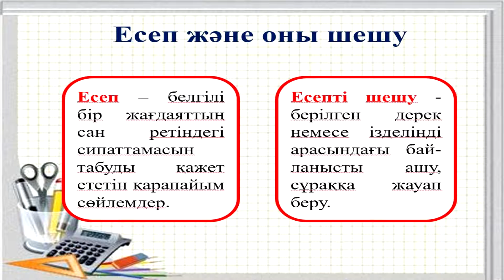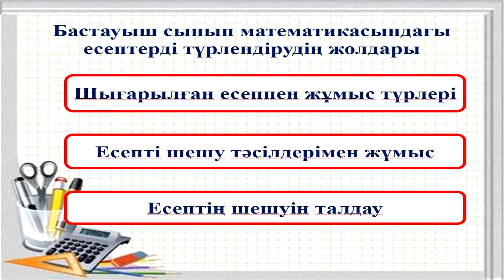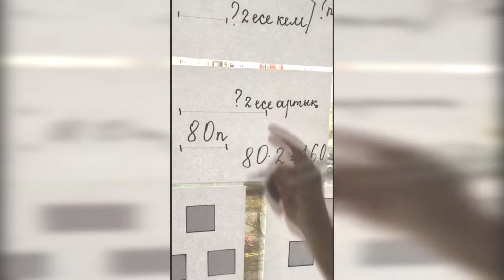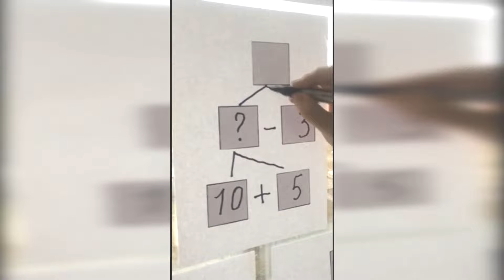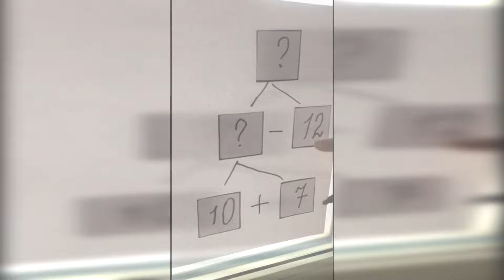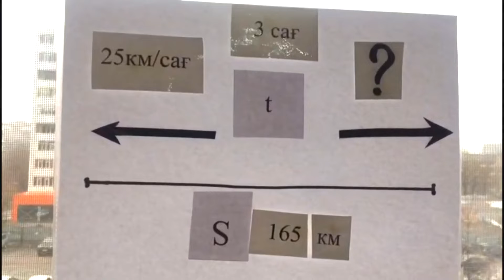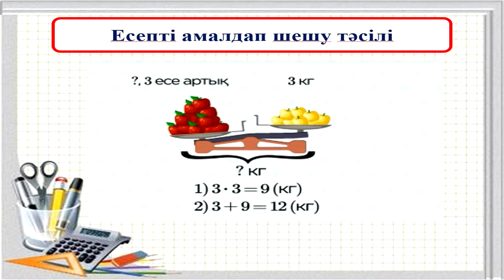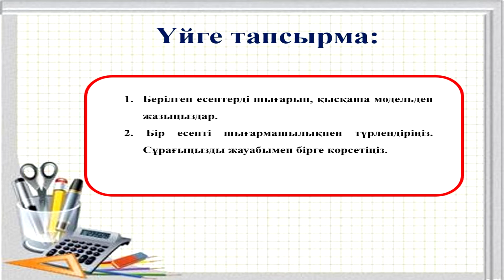Оқу практикасы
Бастауыш сынып математикасындағы есептерді түрлендіріп өткізу жолдары